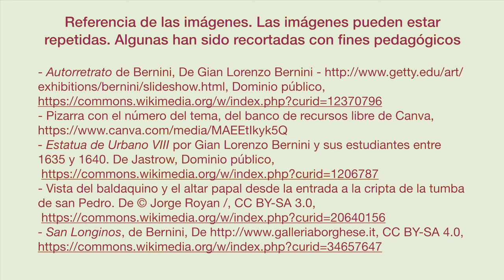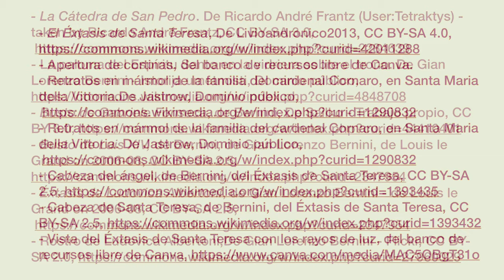LA ESCULTURA BARROCA: BERNINI. Parte 2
Vídeo en el que se tratan los contenidos del tema 13 de EBAU sobre la escultura barroca ejemplificada en la obra de Bernini. Es el segundo de dos que componen el tema.